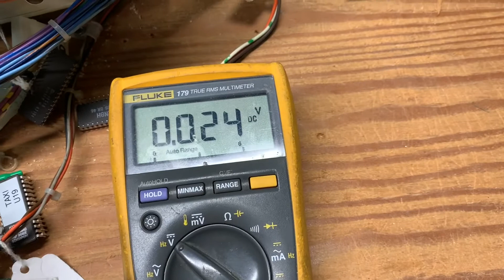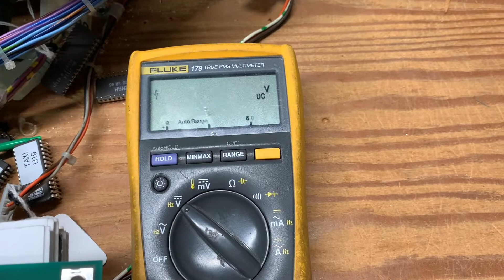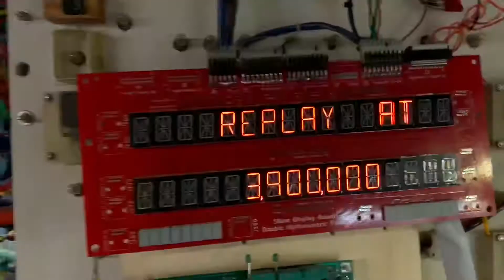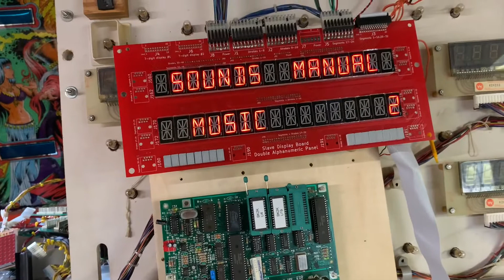Data East Last Action Hero power supply and MPU repair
While I forgot to mention it in the video, C2, C3, and C7 were all replaced on the power supply. A total of 5 fuse clips were fatigued and required replacement.

The MPU was corrosion damaged which required replacement of the 6802 processor and 11 TIP-102 transistors. The power header and three additional headers were replaced due to corrosion.